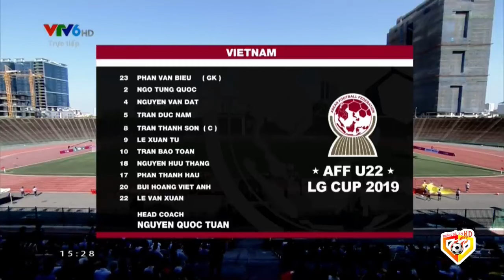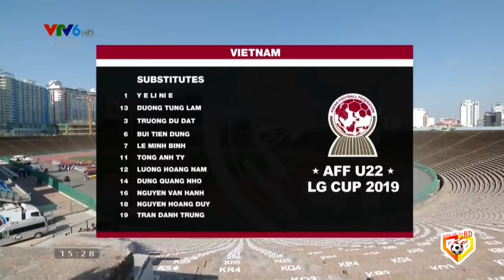🟣VIỆT NAM - PHILIPPINES | TRẬN BÁN KẾT SIÊU NẢY LỬA VÀ KỊCH TÍNH